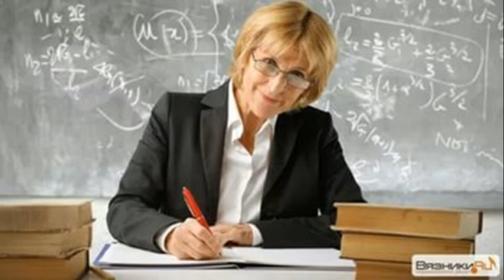Медитация улучшение Судьбы, путём усиления Божественной Любви.